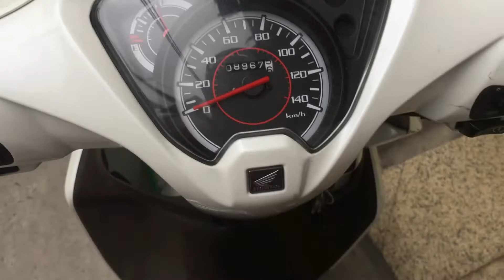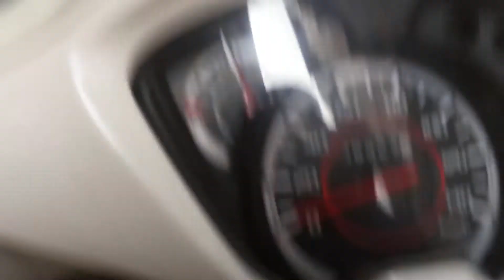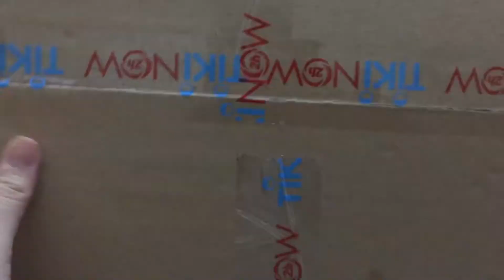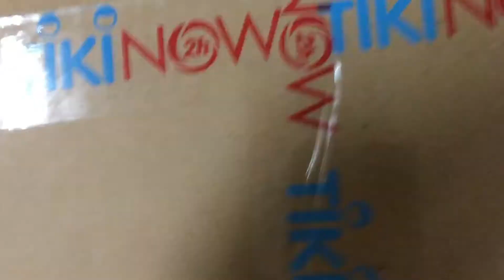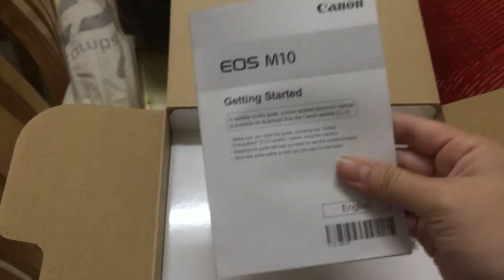Mùng 1 Xuất Hành - Máy ảnh 2 Giờ | Về nhà ăn tết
Hôm nay là Mùng 1năm Kỷ Hợi 2019! Chúc toàn thể mọi người năm mới vui vẻ, mạnh khỏe và may mắn!

Năm mới nói là làm, Thanh đã có môt quyết định bất ngờ và cũng bất ngờ khi nhận lấy